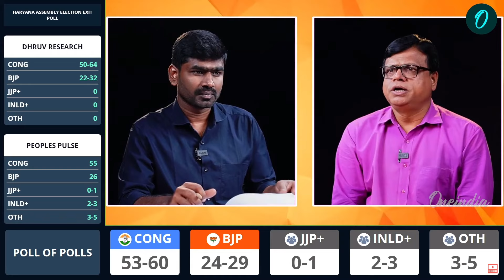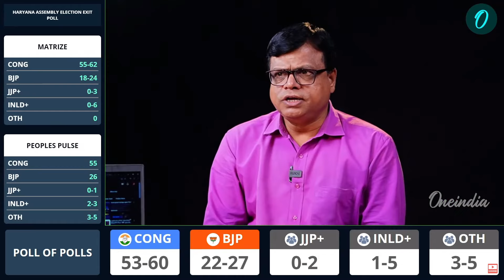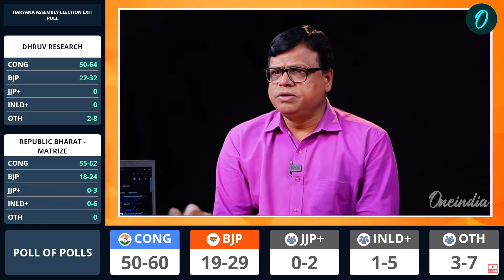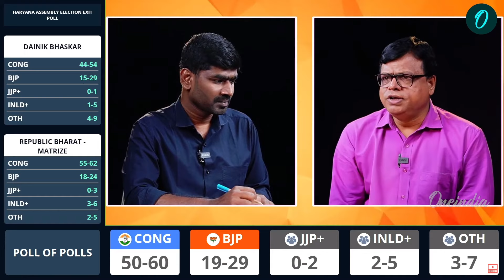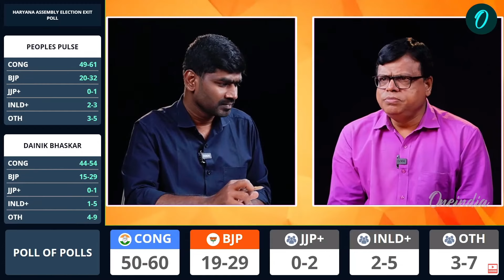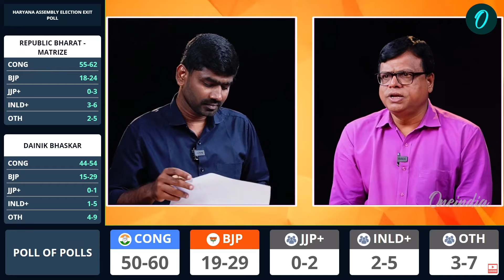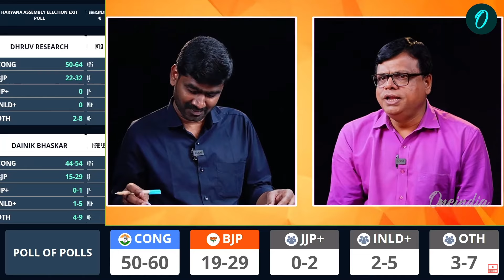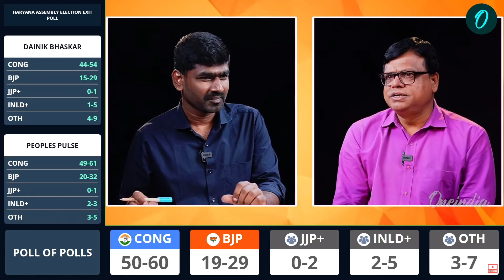உடைகிறதா மோடியின் பிம்பம்? | Haryana and Jammu Kashmir Exit Poll Results | Oneindia Arasiyal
~PR.310~ED.354~HT.302~CA.254~CA.76~##~